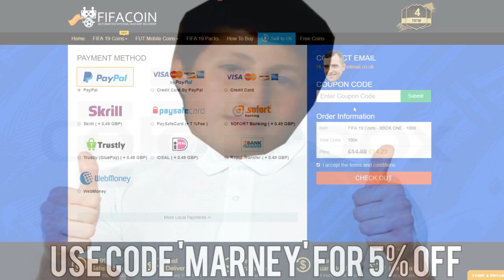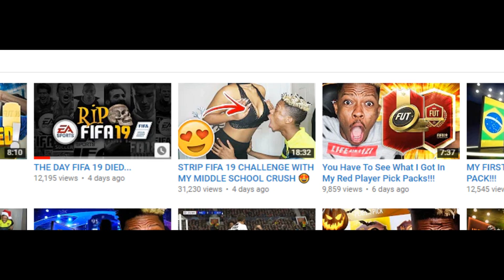IF FIFA 19 YOUTUBERS WERE HONEST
WHAT IF FIFA 19 YOUTUBERS TOLD US THE TRUTH?